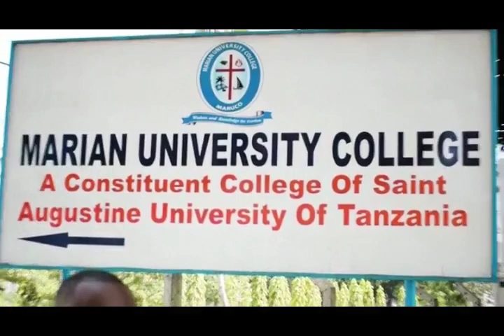Maswali Mazito Yaliyotikisa bungeni leo! Waziri WAITARA Ayapangua, yote kwa MBWEMBWE